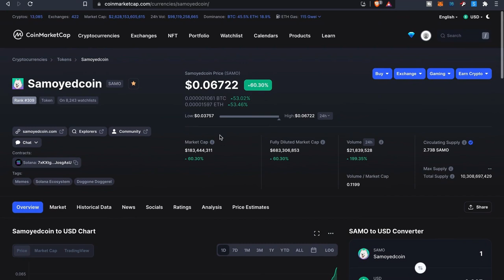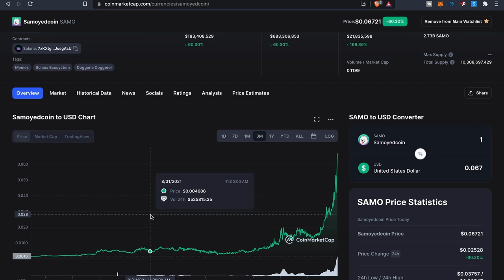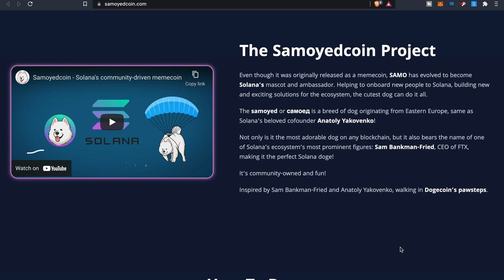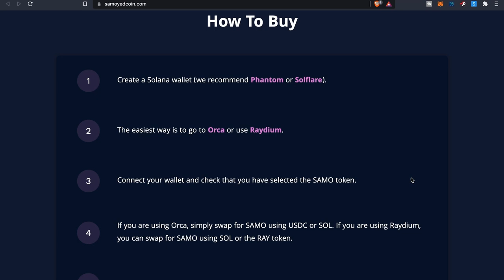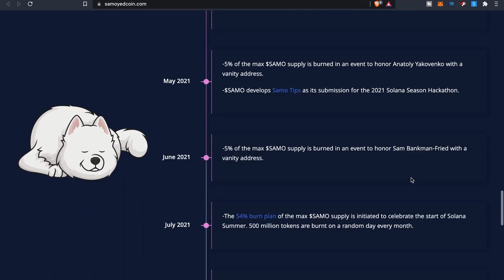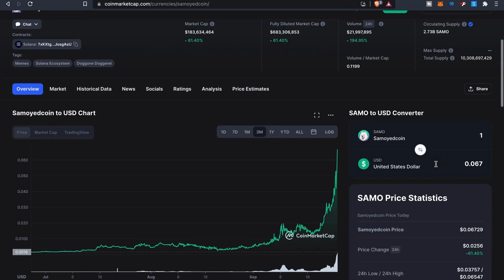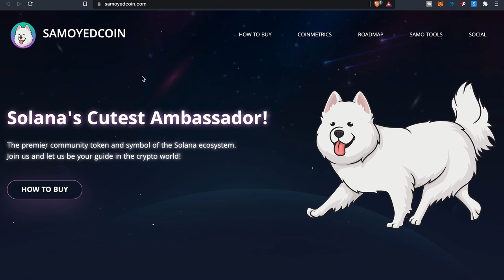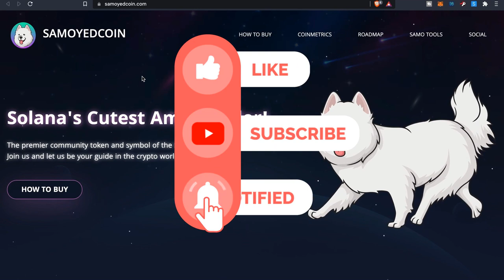$Samo is on Liftoff! | Solana Doge Coin | What if hits $1 | High 300% APR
The Samoyedcoin project which is pretty interesting and is dubbed as the DOGE memecoin on the Solana blockchain. It has been on a pretty good run as of late and the project is also to be considered something of an onramp for those new to the Solana blockchain and the mascot for the community as well. There are some NFTs that are supposed to be coming to the platform some time later this quarter which is the biggest thing to watch. The token metrics behind the coin is what led me to the project along with the low price of course never know this project could yield some big returns.